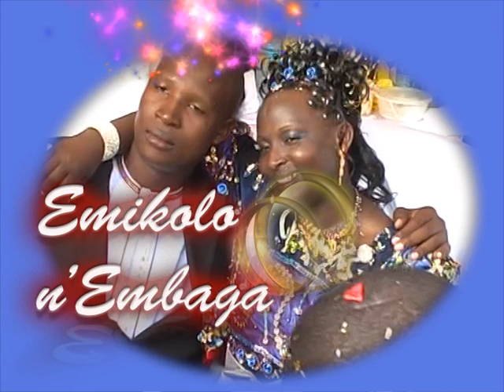Emikolo n'Embaga: Sophia Nakalema ne Ibrahim Ssegirinya (Pt. 1)